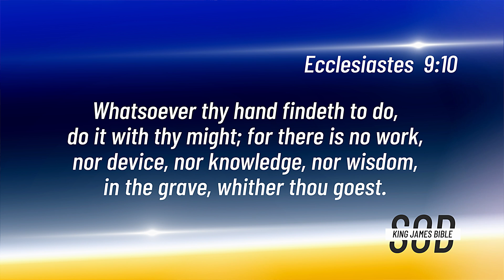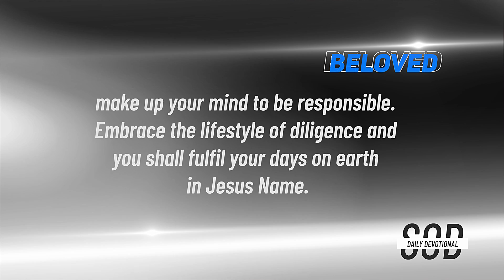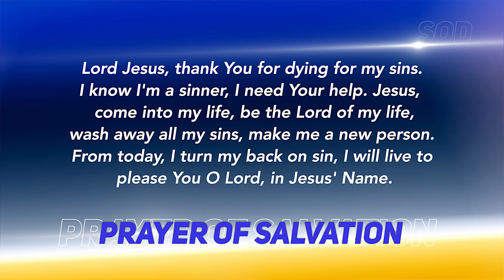Dr Becky Paul-Enenche - SEEDS OF DESTINY – SATURDAY, 23 MAY, 2020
TOPIC: THE PROFIT OF LIVING RESPONSIBLY
Tomorrow will come whether you are ready for it or not. The best time to use what you have is while you are alive. Any knowledge or wisdom you have is to be deployed while you are alive. Click to WATCH today's